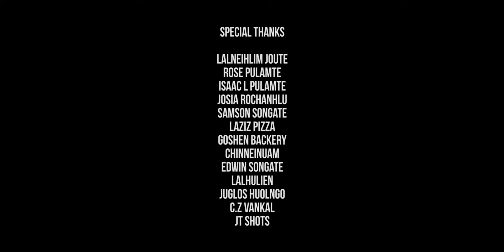KUMTLUONG HMANGAINA - Jason T Pulamte & SangSangi (Official Music Video 2020)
KUMTLUONG HMANGAINA OFFICIAL MUSIC VIDEO
JT VIDEO PRODUCTION
Singer -Jason T Pulamte & SangSangi
Composer - Jason T Pulamte
Cast - James & Olivia
Music & Recording -LJ Record's
Videography - JT Shots
SPECIAL THANKS
Lalneihlim Joute
Rose Pulamte
Isaac L Pulamte
Josia Rochanhlu
Samson Songate
Edwin Songate
Chinneinuam
Laziz Pizza
Goshen Bakery
Lalhlulien
Juglos huolngo
CZ vankal
JT Shots
CREW MEMBERS
Mr.&Mrs Alvin
John
Esther
Catherine
Rody
Evelyn
Laldawmsang Inbuon

Hi music Video a puitling theina dinga mi thangpuituhai popo chungah lungril takin lawmthu kan hril .

Vawisun August 8 hi a hla Saktu le Phuoktu ni bawk.Tv Jason T Pulamte a Birthday ani a ,Birthday Special dingin kanin hlan.

Any enquiry .9064351714 please call me.